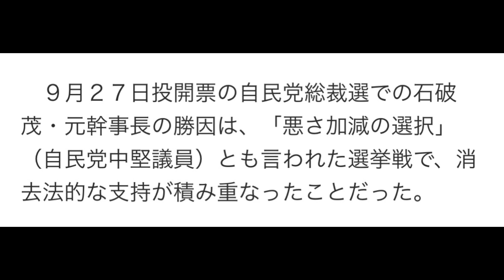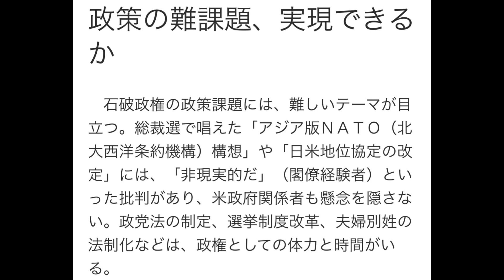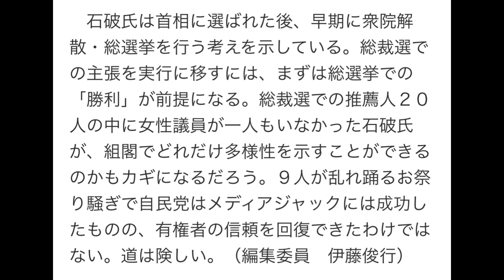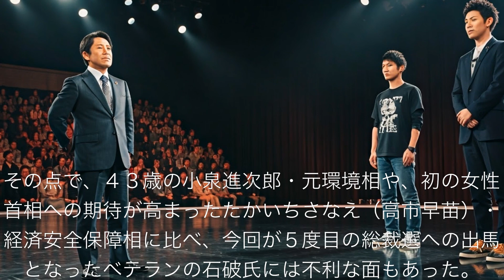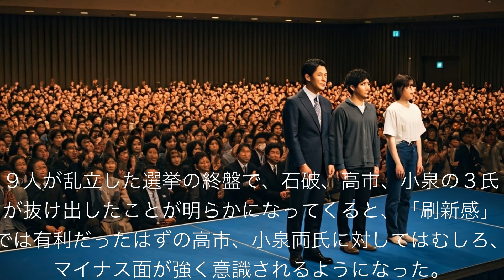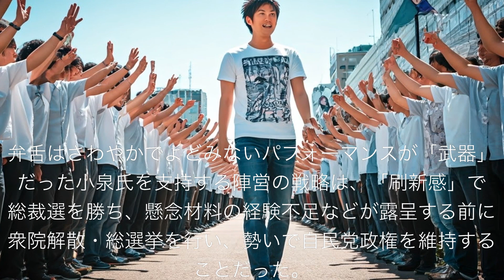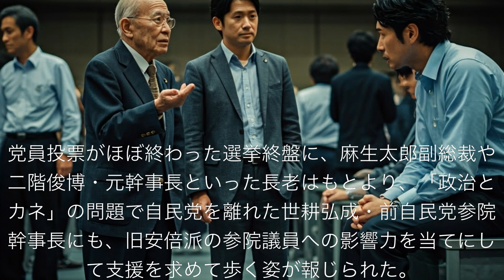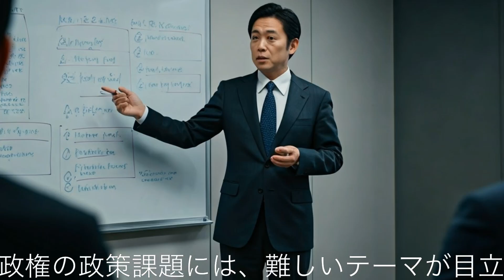自民党総裁選、石破茂氏の勝因は「悪さ加減の選択」 読売新聞2024年9月27日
自民党総裁選、石破茂氏の勝因は「悪さ加減の選択」
読売新聞2024年9月27日

この動画は下記記事を動画に編集しました。